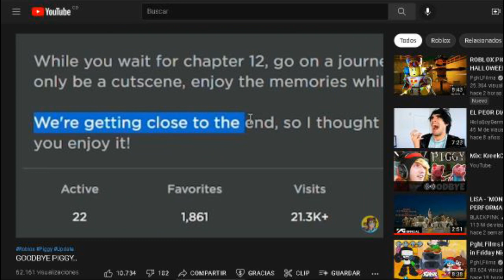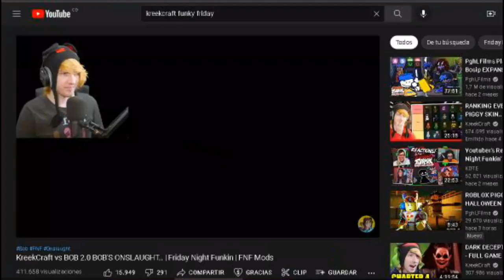Mis expectativas de Piggy Book 2 Chapter 12 (Final de piggy) | Marchis pandy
mis expectativas en resumen:

1. resolver todos los misterios de la historia
2. Que el final no quede inconcluso
3. Que el fandom le de todo el apoyo a Piggy
4. Skin de Willow
5. Skin de el resto de los miembros T.S.P
6. Que el final no sea tan triste
7. Que el chapter 12 no sea difícil
8. Que los youtubers de piggy no entren en decadencia
9. Piggy Intercity
10. Mini Book 3?
11. (extra) Zizzy x Pony

digo mucho "Principalmente"